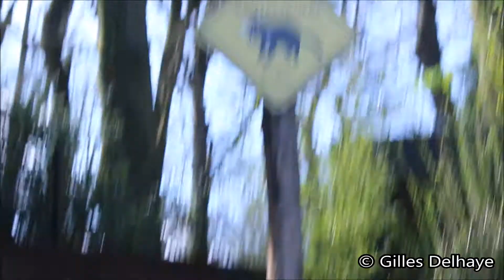Tasmaanse duivels / Tasmanischer Teufels / Tasmanian devils : ZOO Duisburg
Tasmaanse duivel : (Sarcophilus harrisii)
Tasmanischer Teufel : (Sarcophilus harrisii)
Tasmanian devil : (Sarcophilus harrisii)

IUCN Status : Endangered